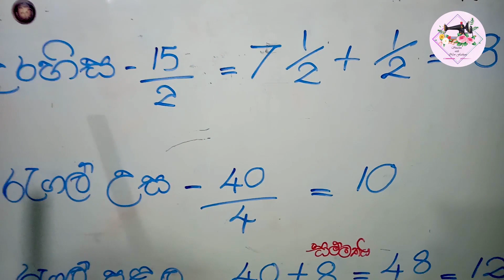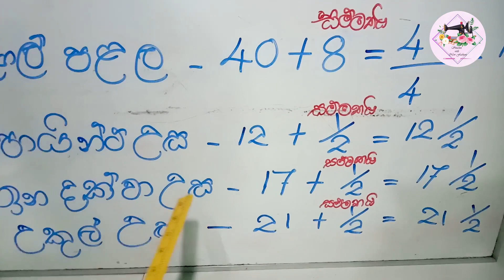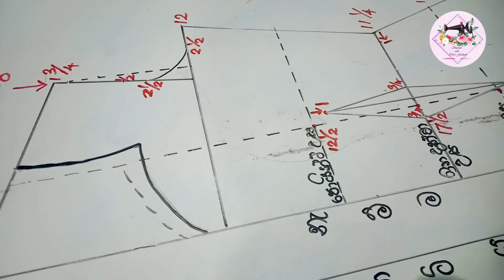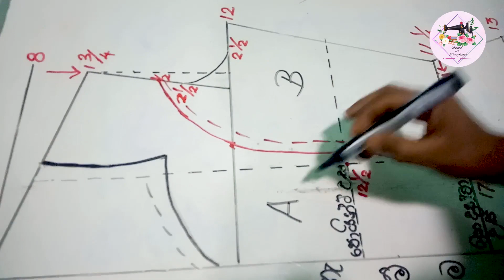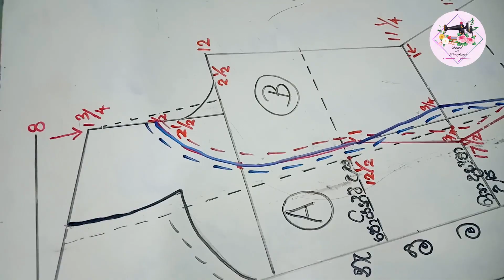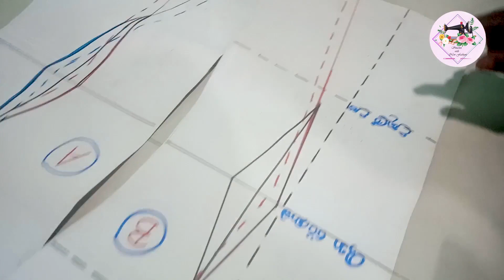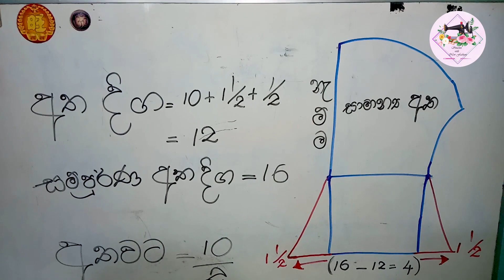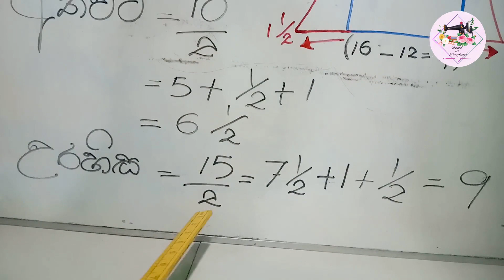How to sew Princess line frock.ප්‍රින්සස් ලයින් ගවූමක් නිවැරදිව මසමු.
ප්‍රින්සස් ලයින් ගවූමක් නිවැරදිව මසමු.